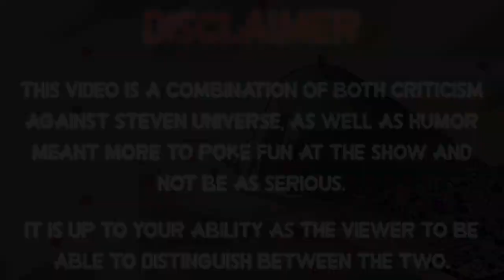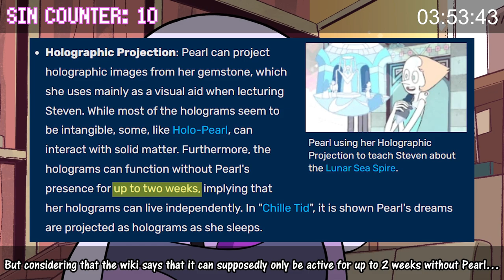Everything Wrong With Steven Universe's "Steven the Sword Fighter" In About 6 Minutes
Steven doesn't actually become a sword fighter, I've been scammed.